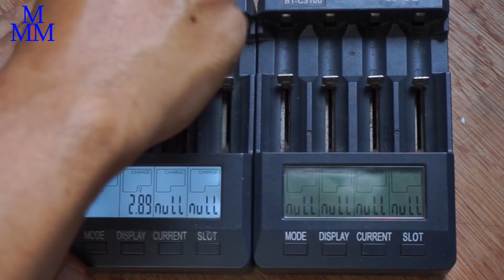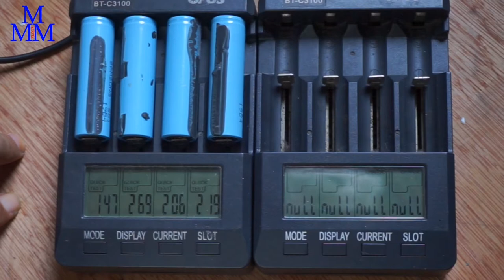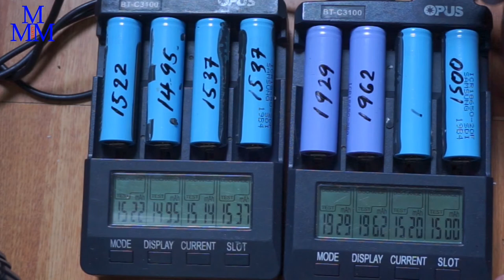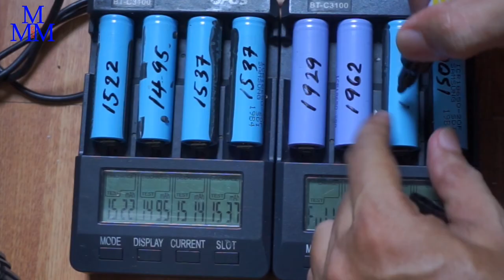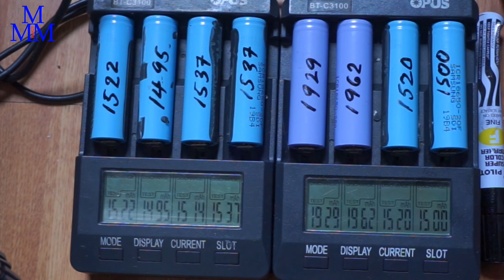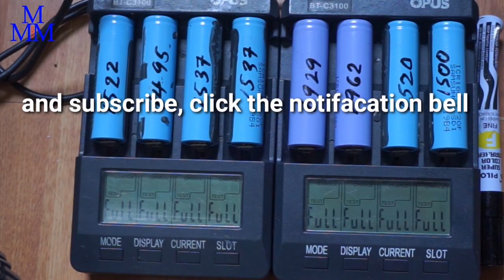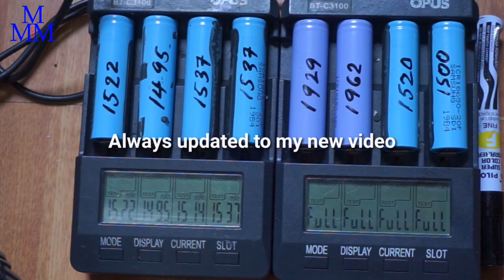HOW TO TEST AND GET THE CAPACITY OF 18650 BATTERIES IN OLD LAPTOP BATTERY(Tagalog)DIY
I'm going to test the 18650 batteries, and get the capacity of each battery from old laptop battery, and to know the value of this second life battery versus the brand new one.